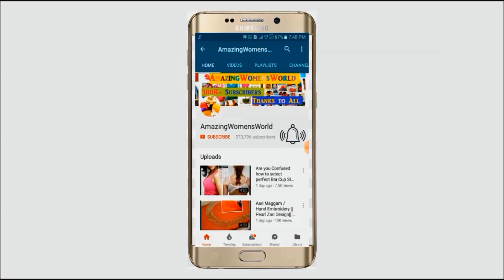SHORTS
Materials: Eye Shape Kundans Zardosi Kundans Sequins Anchor Thread Zari thread Stone chain lace Chain ball lace stone chain lace
Most Heavy Grand Pattu Blouse Full Design on Stitched /Ready made blouse wit Normal Stitching Needle